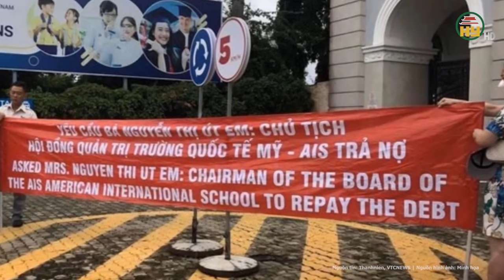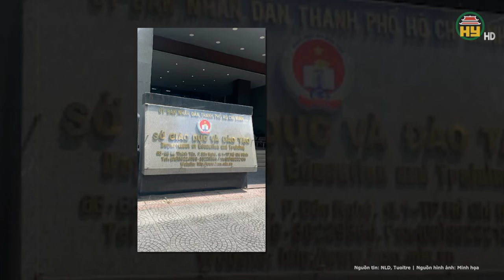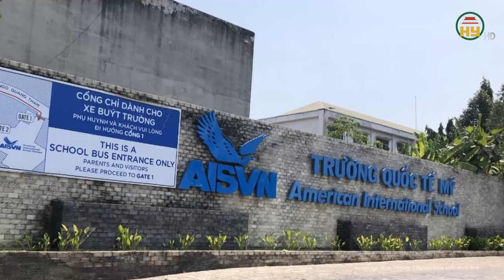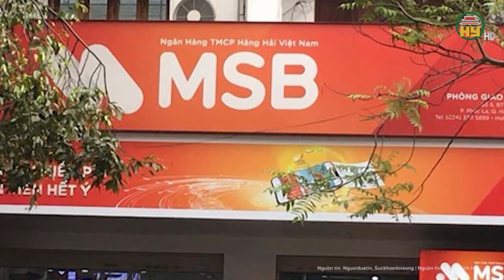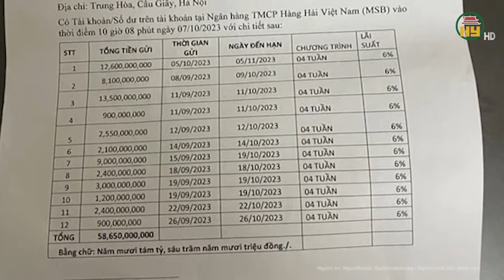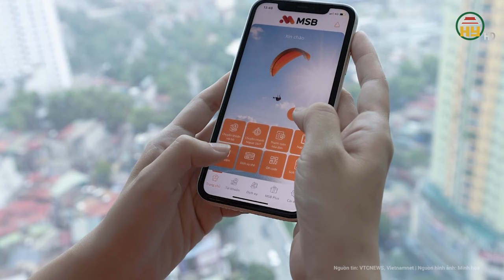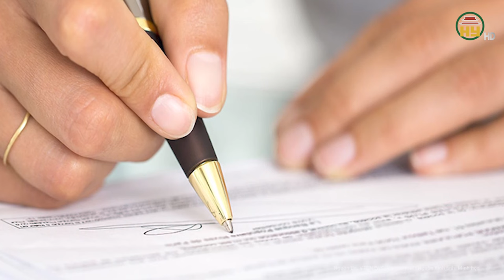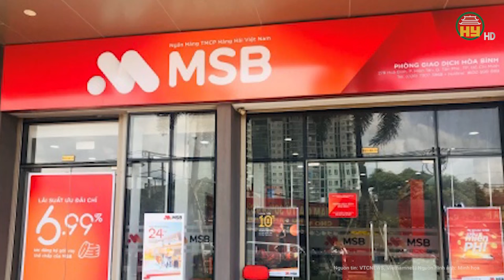Nóng: Cấm xuất cảnh với bà Nguyễn Thị Út Em Chủ tịch Trường quốc tế AISVN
Tin tức 24h mới nhất | Nóng: Cấm xuất cảnh với bà Nguyễn Thị Út Em Chủ tịch Trường quốc tế AISVN.
Theo báo cáo, Trường quốc tế AISVN được thành lập trên cơ sở đề nghị của Công ty CP Quốc tế Mỹ AIS do bà Nguyễn Thị Út Em - Chủ tịch HĐQT đứng tên. Bà Út Em đã ký kết nhiều loại hợp đồng dưới hình thức vay vốn với một số phụ huynh có con em đang theo học tại trường với các điều khoản
Địa chỉ: 164 Nguyễn Văn Linh, thành phố Hưng Yên, tỉnh Hưng Yên
Tiktok: Truyền hình Hưng Yên
Facebook: Đài Phát thanh và Truyền hình Hưng Yên
Zalo: Đài PTTH Hưng Yên